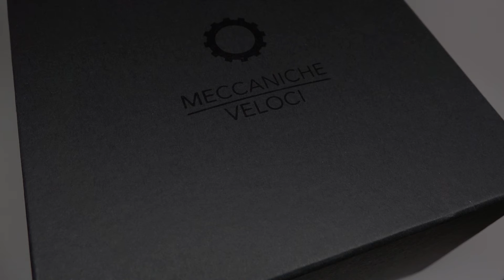Meccaniche Veloci Quattro Valvole Men's Watch Model: W126K199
Meccaniche Veloci Quattro Valvole Men's Watch

Model: W126K199
Retail price: $ 4,575
Best online store price: $ 2,100